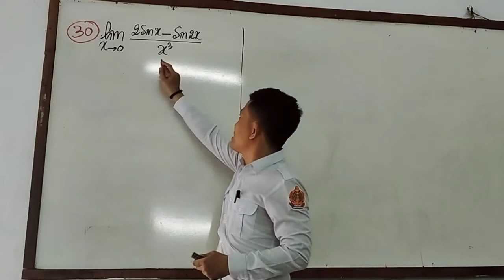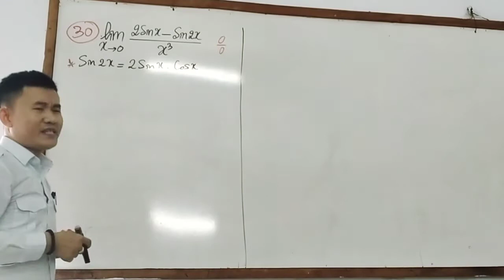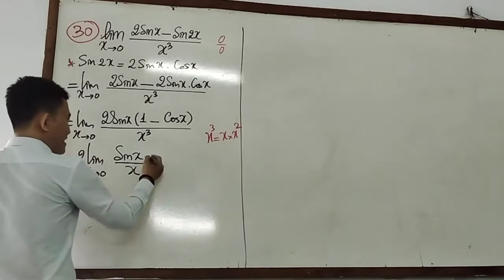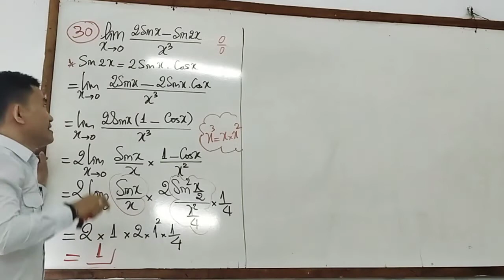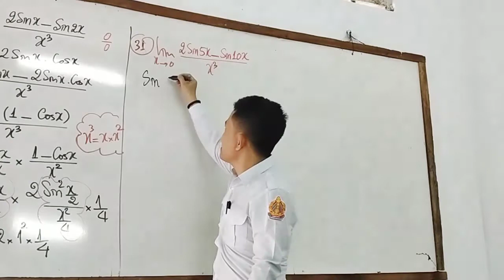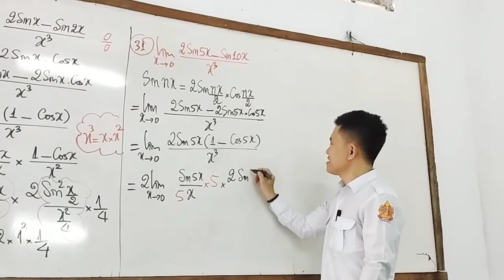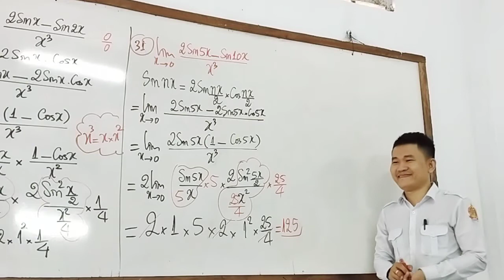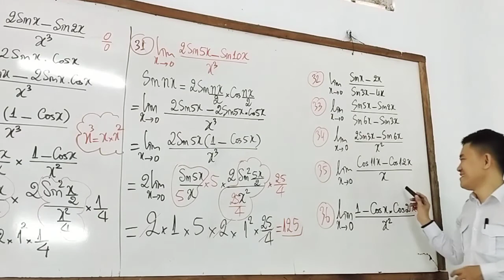ថ្នាក់ទី១២ថ្មីវគ្គថ្មី បែកធ្លាយ​​ហើយ លីមីតត្រីកោណមាត្រ (30 ដល់ 36 )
(30 ដល់ 36 )
តោះស៊ែរអោយបាន100K មើល៍!

Inbox
ចុចtelegram ចូលថ្នាក់ទី១២